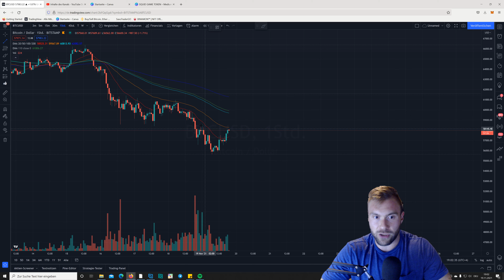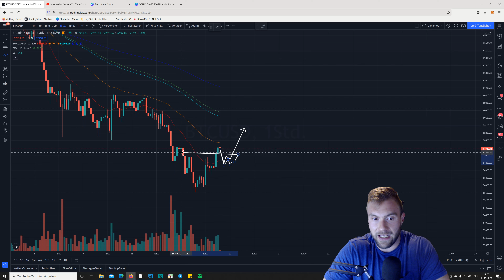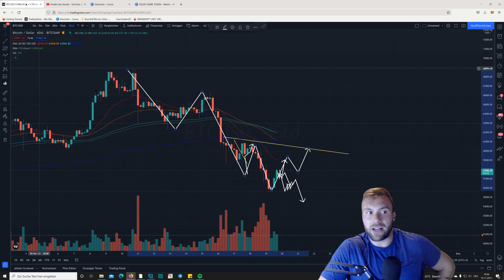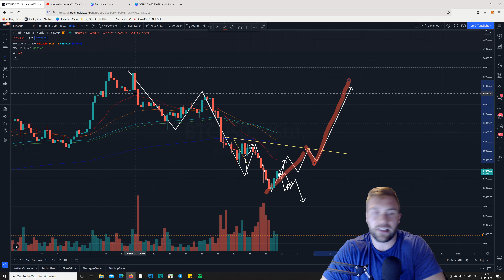Krypto News: Bitcoin Update: Potentieller Turnaround? Hier sind die exakten Szenarien!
Die 56K Marke hat gehalten, leichte Impulse nach oben treffen die 58.000 USD Grenze. Wir checken, wie nachhaltig die Bewegungen sind!